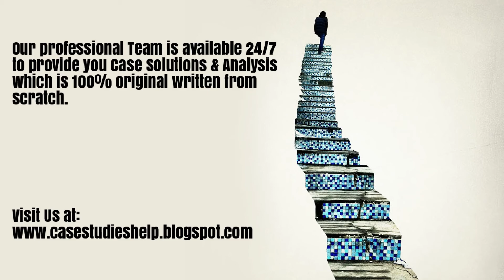AyurVAID Grandma's Remedies or Blue Ocean Strategy Ivey Case Study Solution Analysis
AyurVAID Grandma's Remedies or Blue Ocean Strategy Harvard & Ivey Case Study Solution & Online Case Analysis.

We are available 24/7 to provide Case Solution & Analysis of AyurVAID Grandma's Remedies or Blue Ocean Strategy case study.

Steps of Case Study Analysis & Solution:

Step 1 - Reading the AyurVAID Grandma's Remedies or Blue Ocean Strategy Case Study
Step 2 - AyurVAID Grandma's Remedies or Blue Ocean Strategy Case Study Analysis
Step 3 - SWOT Analysis of AyurVAID Grandma's Remedies or Blue Ocean Strategy
Step 4 - Porter 5 Forces / Strategic Analysis of Industry Analysis of AyurVAID Grandma's Remedies or Blue Ocean Strategy
Step 5 - PESTEL, PEST / STEP Analysis of AyurVAID Grandma's Remedies or Blue Ocean Strategy
Step 6 - Organizing & Prioritizing the Analysis into AyurVAID Grandma's Remedies or Blue Ocean Strategy Case Study Solution
Step 7 - Implementation Framework of AyurVAID Grandma's Remedies or Blue Ocean Strategy
Step 9 - AyurVAID Grandma's Remedies or Blue Ocean Strategy Case Study Solution